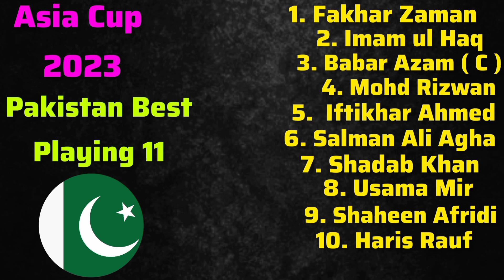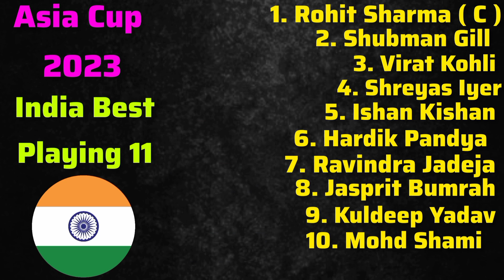Asia Cup 2023 | India vs Pakistan Both Teams Playing 11 Comparison | IND vs PAK Asia Cup 2023 Match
ind vs Pak Both Teams Playing 11 Comparison
India vs Pakistan Playing 11 For Asia Cup 2023.
All Teams Squad For Asia Cup 2023
Ind vs Pak Asia Cup 2023 Match
Ind Playing 11 Pakistan Match Asia Cup
Ind vs Pak Both Teams Playing 11 For Asia Cup 2023
 All Teams Playing 11 For Asia Cup 2023
CPL 2023
icc odi World Cup 2023

SM Sports